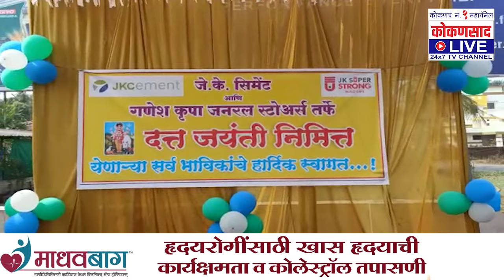गणेश' स्टोअर्स - जे.के. सिमेंटने जपलं सामाजिक भान !